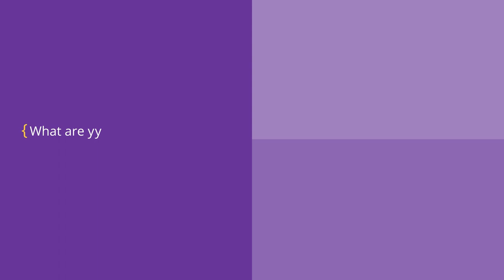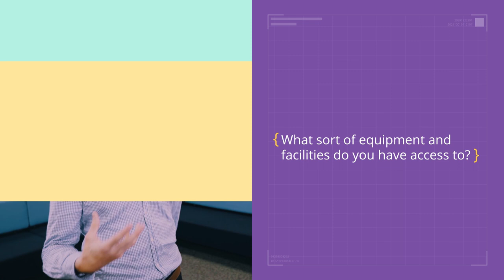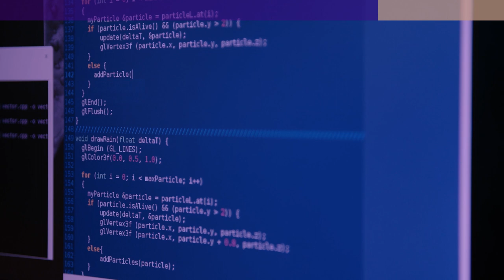CS@Manchester - What our students say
Find out more about studying Computer Science @ Manchester